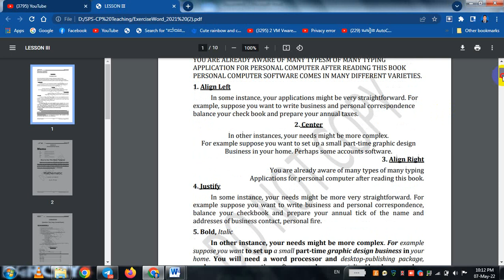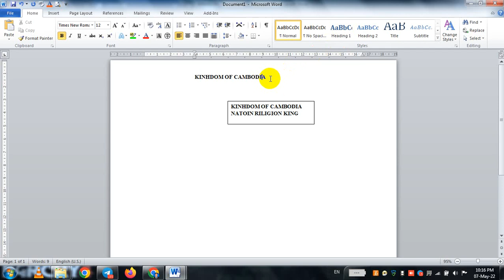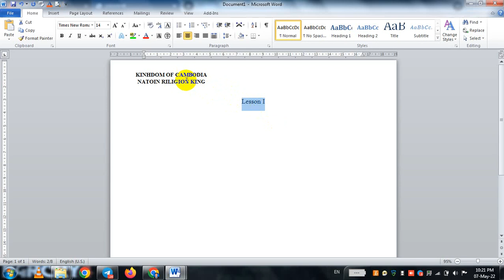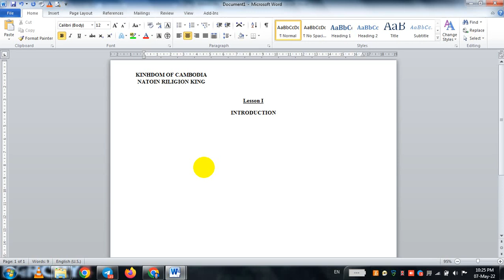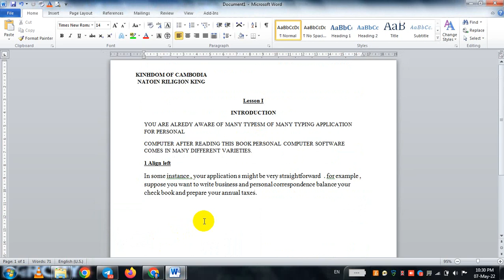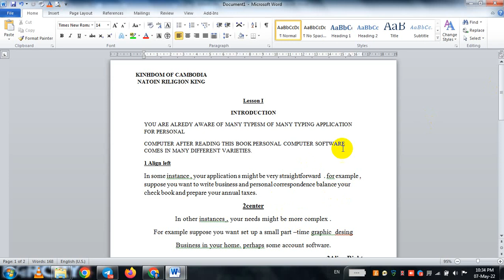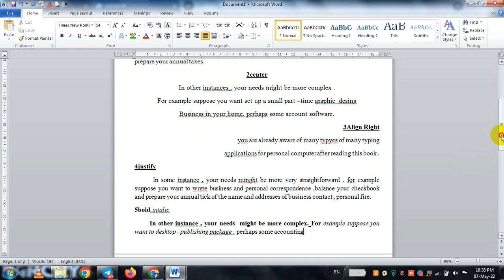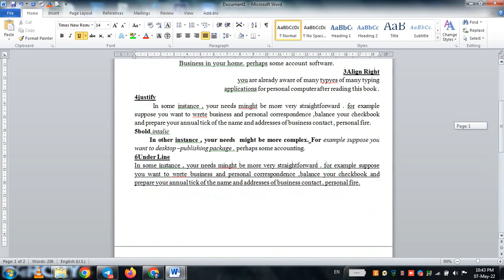រៀន Microsoft Word សម្រាប់អ្នកមិនទាន់ចេះសោះ ( Lassen 01)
សូមអភ័យទោសទុកជាមុនរាល់កំហុសឆ្គងនៃការបង្រៀនរបស់ខ្ញុំ​​ត្រង់ប្រការណាមួយ ខ្ញុំបង្កើតវីដេអូនេះឡើងដើម្បីសម្រួលដល់បងប្អូនឬប្អូនៗសិស្សានុសិស្សដែលទើបតែចាប់ផ្ដើមសិក្សាដំបូង។
ខ្ញុំមានមេរៀនជាច្រើនទៀតសម្រាប់ចែករំលែកដល់អ្នកទាំងអស់គ្នា។